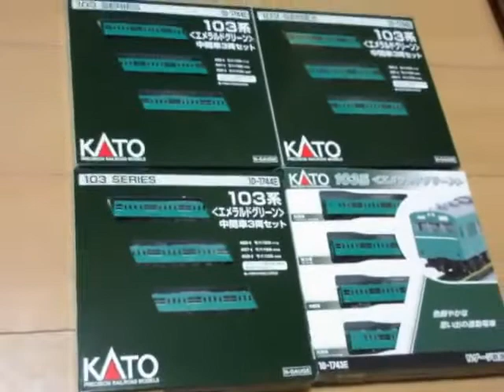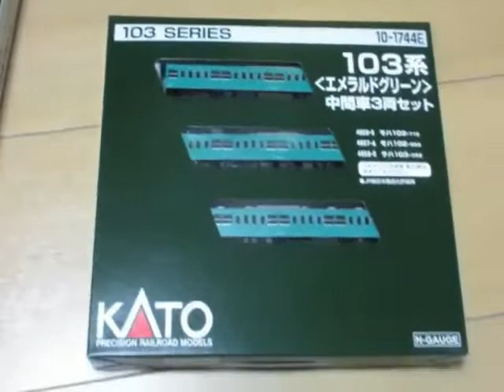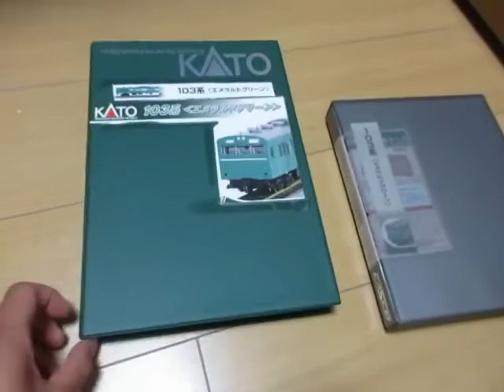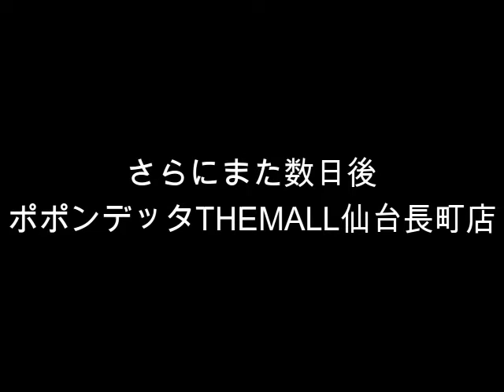KATO製103系高運転台エメラルドグリーン色購入から初走行まで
購入してから手を付けてレンタルレイアウト初走行までです。
ドキュメントってワケではありませんが、そこまでの道のりをご覧ください。
かつての常磐線快速をイメージして頂ければ幸いです。

走行場所：ポポンデッタTHEMALL仙台長町店